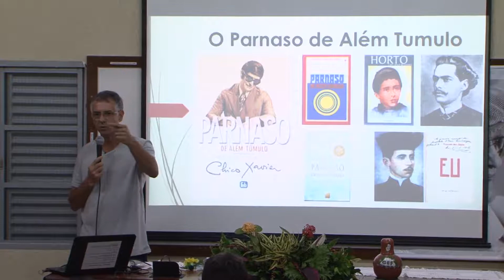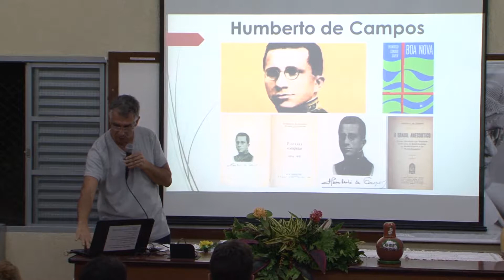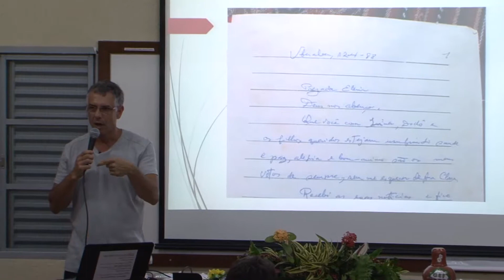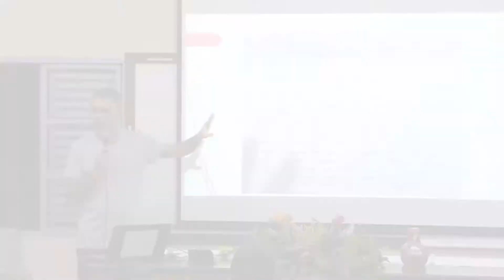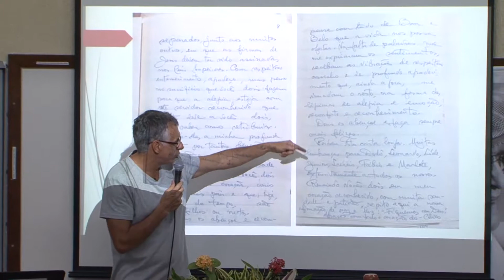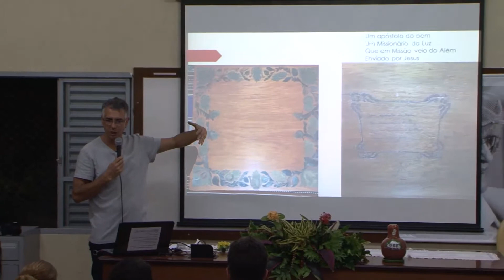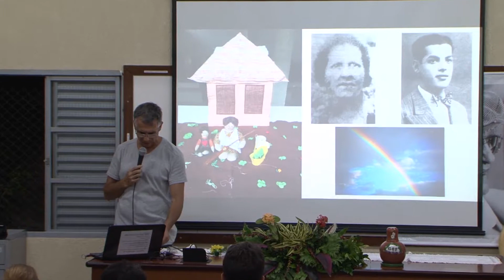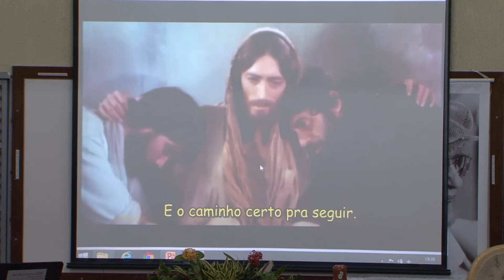Evento "Chico do GEFE" - 01/07/2017 - 17h - Laércio Meirelles